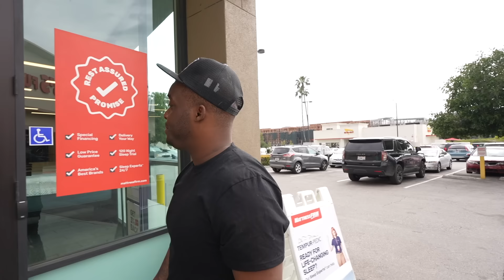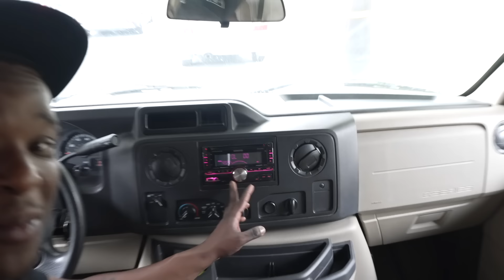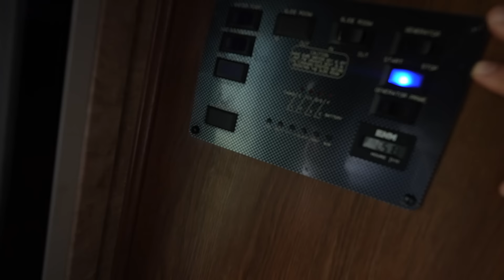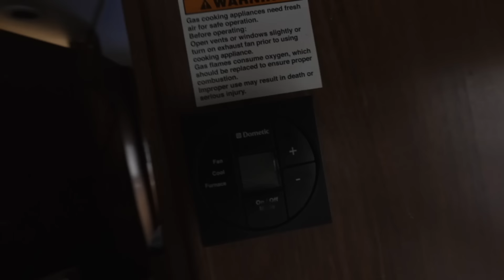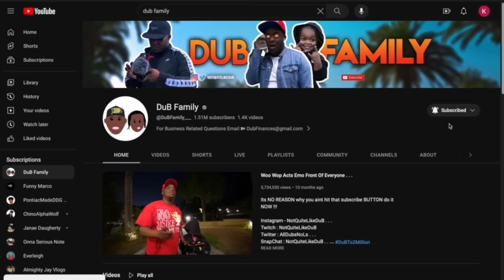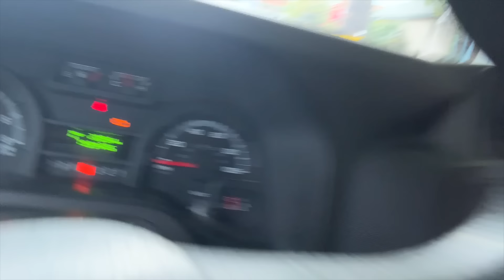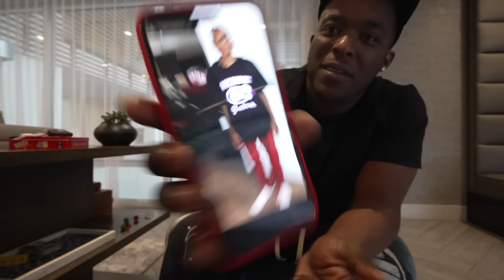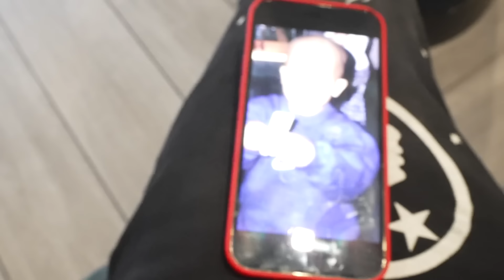Finally Moving Into My New Place .......